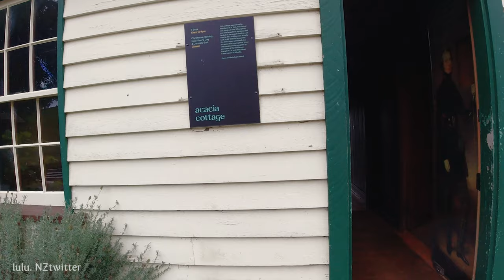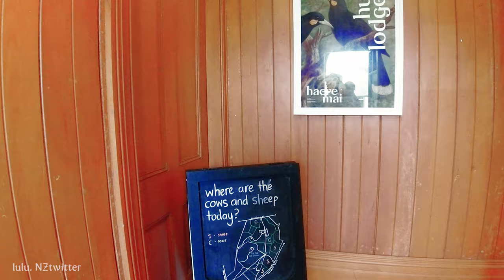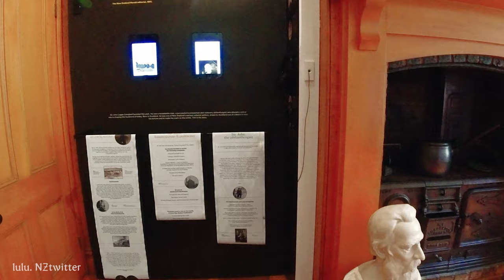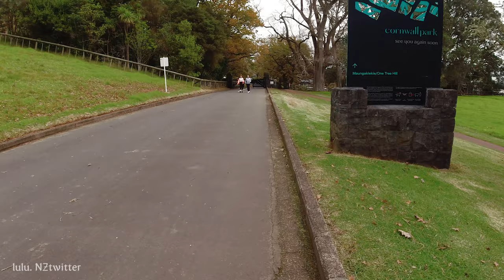[4K] 뉴질랜드 오클랜드 걷기여행 엡섬의 가을 원트리 힐 걷기 여행 ASMR 자연의 소리 Walk Onetree Hill Epsom Auckland [뉴질랜드 브이로그]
뉴질랜드 브이로그 룰루엔젯 lulunz (룰루소란 NZtwitter)입니다. 뉴질랜드 오클랜드 걷기 여행, 엡섬 콘월파크 안에 원트리힐까지 함께 걸어 보아요

촬영일자: 2021년 5월20일, 목요일 오전 12시30분
날씨: 대체로 맑음
기온: 18.2℃ / 64.8℉🌡 4

It's a New Zealand Vlog, lulu NZtwitter). Auckland New Zealand walking tour, today let's walk with me to Onetree Hill, Epsom, Auckland.

Filmed: Thursday, May 20, 2021, 12:30pm
Weather: Mostly sunny
Temperature: 18.2℃ / 64.8🌡

▶ 지도(Map) :
       Onetree Hill, Epsom, Auckland